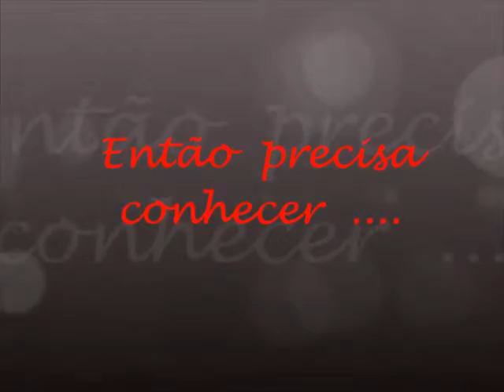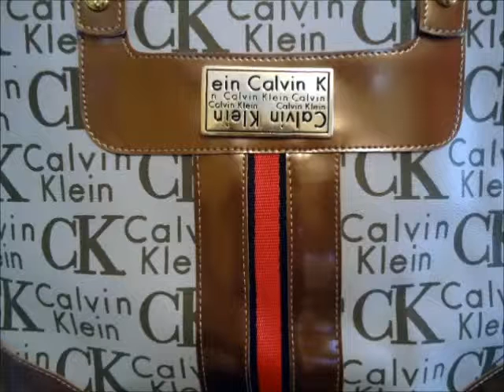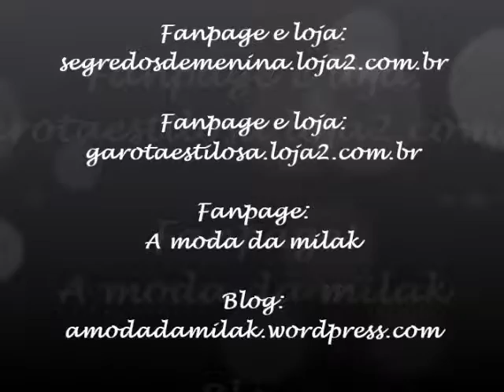Publi: Bolsas Segredos de Menina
Oi galera, nesse vídeo venho mostrar para vocês alguns modelos de bolsas da Segredos de Menina. Espero que gostem!!!

Fan Page e Loja Segredos de Menina: segredosdemenina.loja2.com.br

Fan Page blog: A moda da Milak